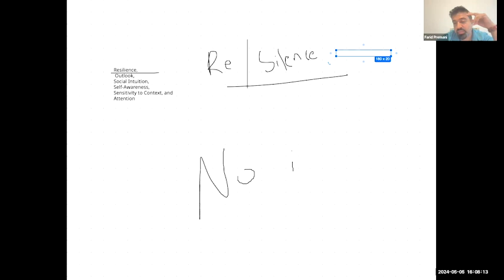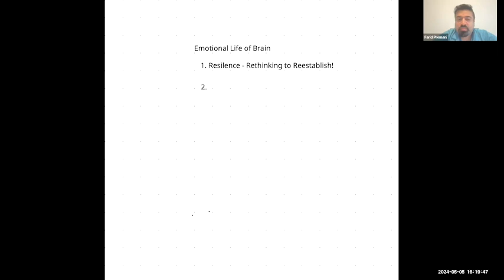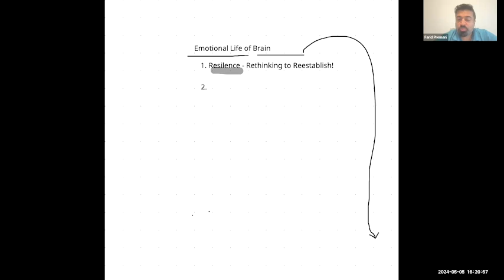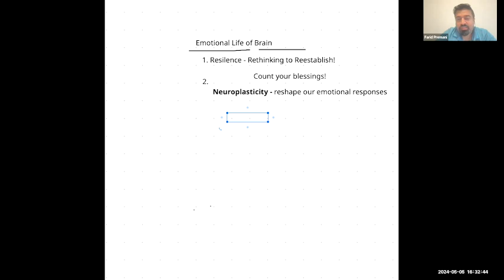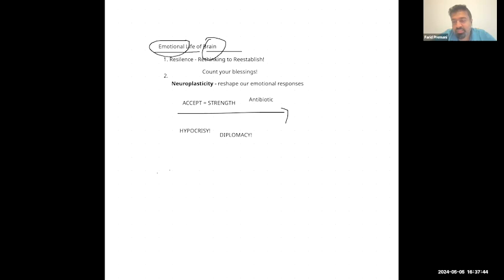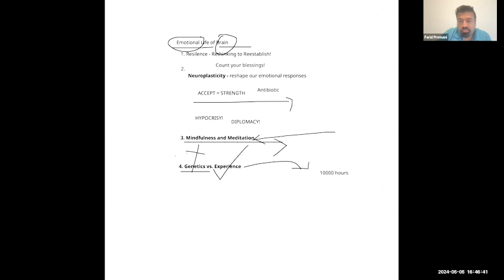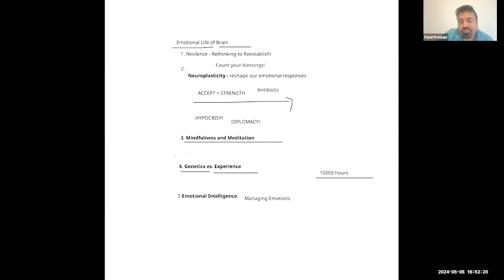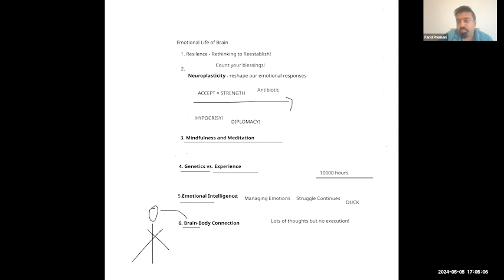The Emotional Life Of A Brain - Session 11 - Empowerment Talks With Farid Premani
Dive into Session 11 of "Empowerment Talks With Farid Premani" and explore "The Emotional Life Of A Brain." This session unpacks the intricacies of emotional intelligence, mental health, and the neuroscience behind our emotions. Join Farid Premani for an enlightening discussion on how our brains process feelings, manage stress, and drive personal empowerment. Perfect for those interested in psychology, self-improvement, and achieving mental wellness. Don't miss this opportunity to gain valuable insights and practical strategies to enhance your emotional well-being.